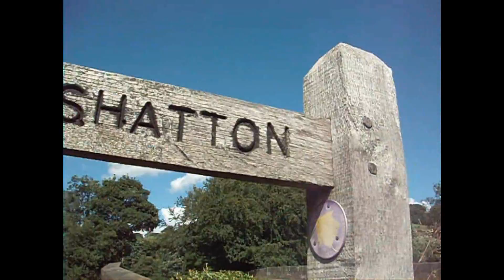Silver Duke of Edinburgh Award | Summer 2014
Old video from my Duke of Edinburgh silver expedition, which took place over the course of a total of 6 days.
• Location: Peak District National Park, England
• Song: Abstract - Neverland